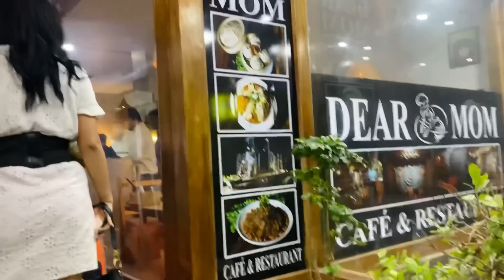Delhi Vlog: Shopping with Lobsang at Sarojni/Dinner at Dear mom/Last day in Delhi/Tibetan Youtuber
Currently travelling 💕

Hi guys Tashi Delek🙏….I hope you guys are doing well and we are fine as always😇

A bit about myself:
100% Tibetan
Born & brought up in Mundgod,Karnataka , INDIA🙏
Grew up ( school /hostel life) in Chennai (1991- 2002)
Speaks: Tibetan /English/Hindi/Tamil /Dutch
Understands Telugu lil bit …😉
Currently living in Belgium 🇧🇪
Working mum of two kids
Wife to Lobsang Jigme  (Ex-TCV Dharamsala)
            (alias Chompel)

I share this journey called LIFE in my weekly vlogs .And i m discovering myself more than I have ever been since I started my YouTube Channel..🤗

For free copy right music download ⬇️

guys Tashi Delek🙏….I hope you guys are doing well and we are fine as always😇